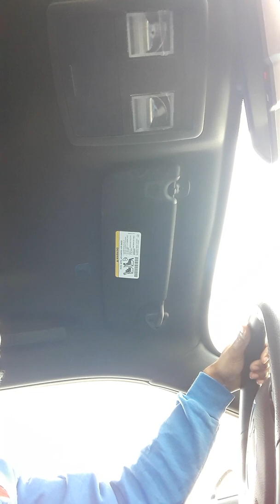Kawhi Leonard's loan management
Breaking down why the media, analysts, and fans have a problem behind Kawhi not playing every game on the schedule and also Docs beef with Lebron